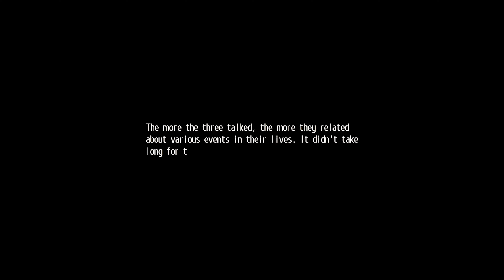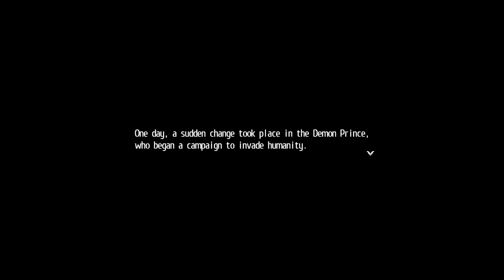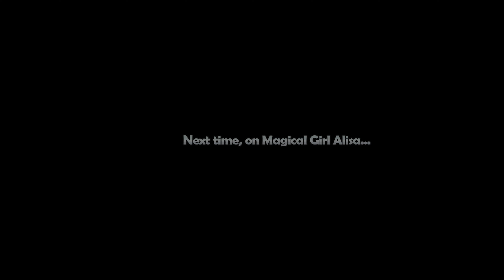The Legend of Heroes: Trails into Reverie - True Reverie Corridor: Stage 1 | No Commentary #21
The Legend of Heroes: Trails into Reverie
Plattformen: PC, Playstation 4, Nintendo Switch
Release: 2023, 27. August 2020 (Japan)